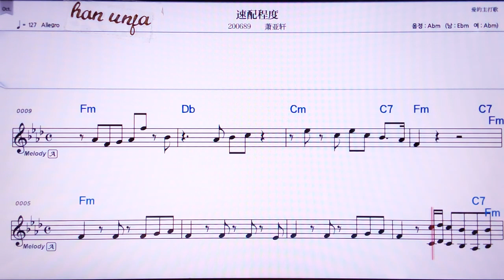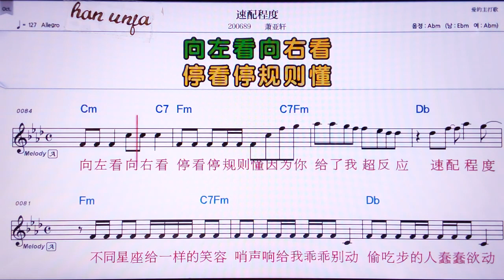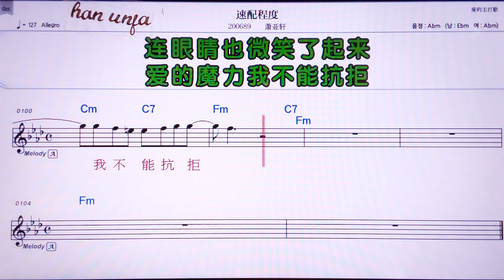💖쓰페이청뚜/ 샤오야쒸앤 👍MR,노래방, 악보, 코드,Karaoke With Sheet Music